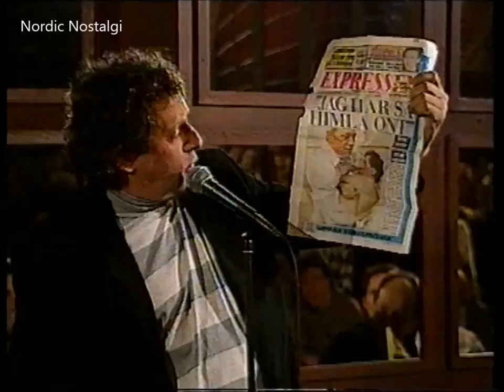'Släng dig i brunnen' Jonas Gardell, Malmberg, Brandeby (TBC image) SVT S02E05 28 mars 1992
Släng dig i brunnen

Framför i ordning:
Jonas Gardell - 'schlagerfestival'
Claes Malmberg
Lasse Brandeby
Peter Wahlbeck
Lasse Brandeby
Jonas Gardell - 'skräckfilm'
S02E05

SVT1
del 5 av 5
kl 2155
28 mars 1992
(AnalogVHS) Digit 2017